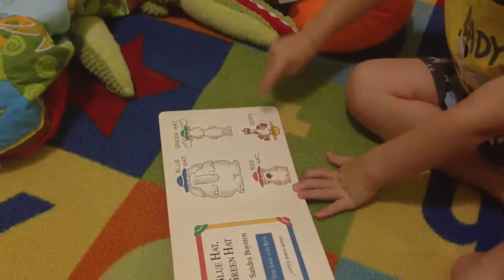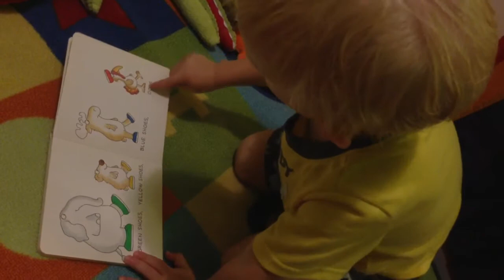Eli Reads Blue Hat Green Hat